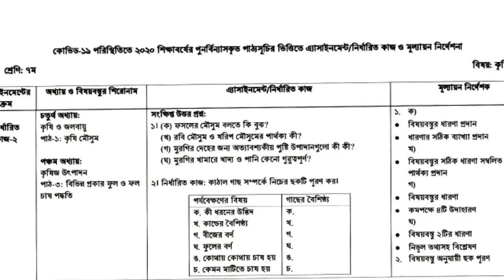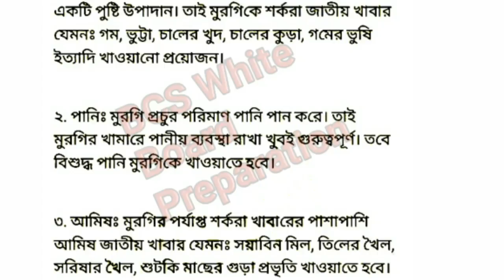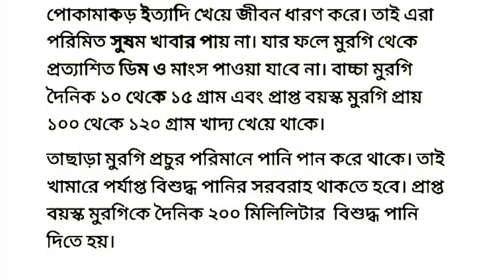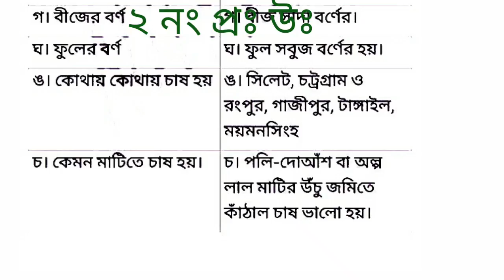Class 7 agriculture assignment-6| Class 7 assignment agriculture 6 th week |৭ম শ্রেণির কৃষি শিক্ষা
🔊 Welcome back ! today i am going to show BCS math preparation with Short cut method.This chanel purely dedicated BCS Math preparation. This tutorial made on
         related math.Which is taken by Sajeeb dash. This video JSC,SSC, BCS, Bank, University or for others Competitive job exam.Hope you will enjoy it.After review this Video if you think you have any query, please feel free to known us in comment.
↪(( Zero method + Shortcut technique ))↩

👉সবার আগে নতুন নতুন ভিডিও পেতে পাশে থাকা বেল আইকনটিতে 🔔ক্লিক কর✔✔

এ অধ্যায়ের অন্য পর্ব গুলোর লিংক
 *** 💯সঠিক সমাধান দেয়া অাছে
সকল সপ্তাহের

(((৭ম শ্রেণির জন্য)))

()))  ষষ্ঠ শ্রেণির জন্য)) ()

1)  ষষ্ঠ  শ্রেণির গনিত অ্যাসাইনমেন্ট (৫ম সপ্তাহ)
h ৷ ttps://youtu.be/AfiSLroI19Y

((())৮ম শ্রেণির জন্য (()))

(((+)))৯ ম শ্রেণির জন্য(((+)))

২.৮ম শ্রেনির বিজ্ঞান অ্যাসাইনমেন্ট  (৪র্থ সপ্তাহ)

৩. ৮ম  শ্রেণির ইংরেজি অ্যাসাইনমেন্ট  (৪র্থ সপ্তাহ)

৪. নবম শ্রেণির গনিত অ্যাসাইনমেন্ট (৪র্থ সপ্তাহ)